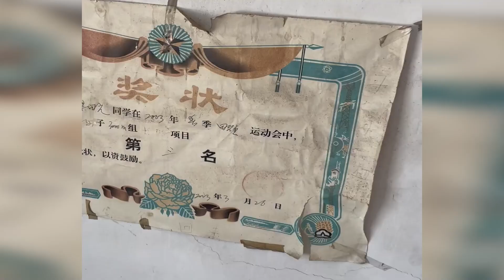Leaving the City / Divorced Man Renovates Old House, Cleans Up Yard and Starts New Life